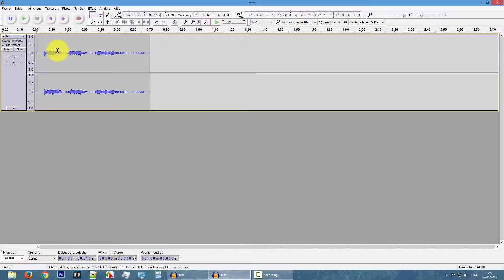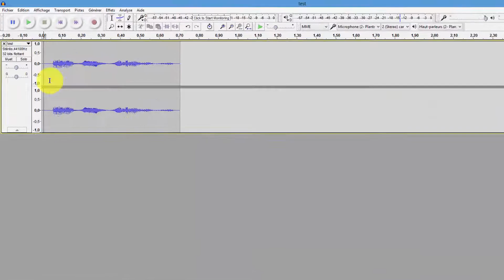[TUTO] Comment faire un effet de talkie-walkie sur Audacity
Bonjour,
voici un nouveau tutoriel sur Audacity.